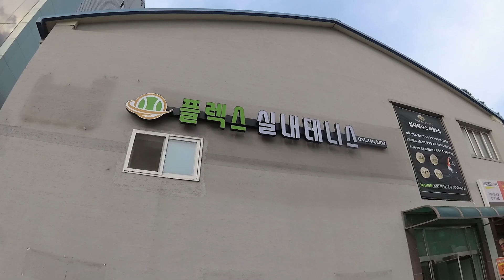[레슨비디오] 아테TV 약점보완 프로젝트 #1 백핸드는 포핸드의 서포트 역할! 백핸드는 에러가 없어야 한다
🎾 동호인 테니스 시합 영상을  편집해서 올리는 채널입니다 🎾

🎾 플렉스 테니스🎾
경기 안양시 동안구 귀인로 3 2층 플렉스테니스